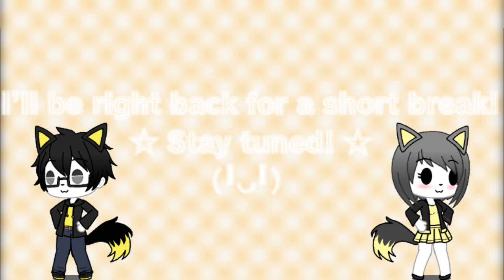UwU Streamtracks 2 - Break Time BGM3 (Soundtrap Soundfont | Piano Cover)